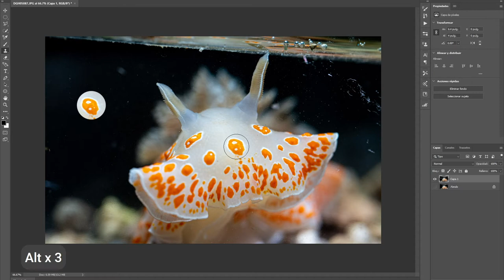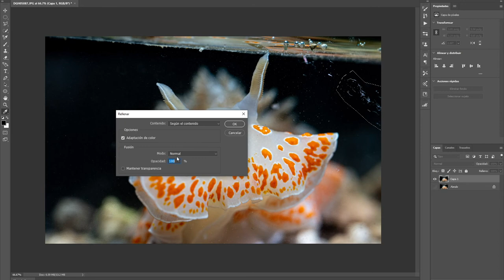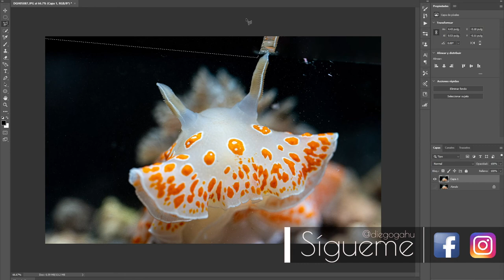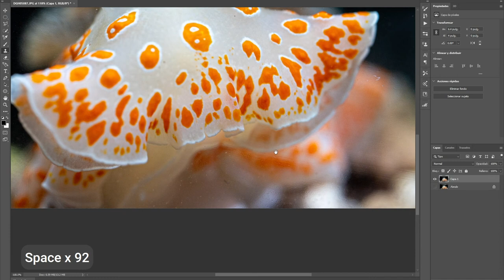Elimina las manchas de una foto en Photoshop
Hola, en este tutorial te enseño a eliminar los elementos que no deseas en una fotografía utilizando Photoshop. Para lograrlo, usaremos la herramienta tampón de clonar, la opción rellenar y el lazo poligonal.
Después de ver este tutorial podrás limpiar y recuperar aquellas fotos que pensaste que no tenían remedio. Eso es todo, te invito a abrir photoshop y quitar-borrar las partículas o manchas de tus fotos. Si haces fotografía submarina seguro que te servirá mucho.
Este video tiene un pequeño extra, acerca de los nudibranquios, al final te cuento 4 datos curiosos sobre ellos.